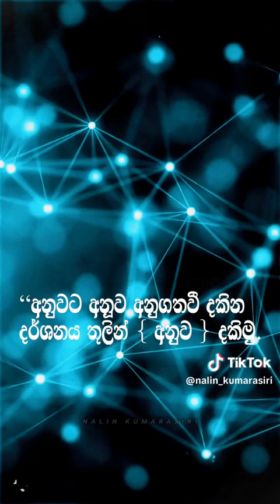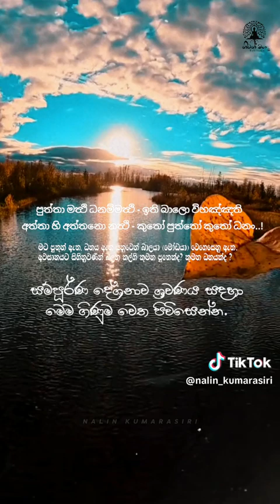විශ්ව ධර්මතාවය හෙවත් ලොව පරම සත්‍යය මෙයයිtelepathy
ඔබත් විශ්ව ශක්තිය විශ්ව ධර්මතාවය මේ හැම දේකින්ම මොකක් අදහස් කරත් විශ්වීය ධර්මය පරම සත්‍ය පමණයි